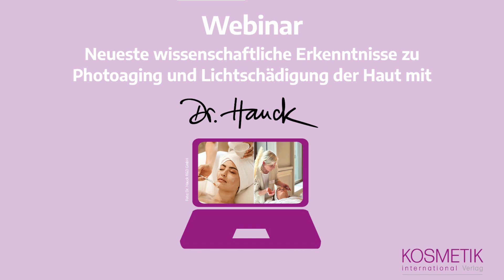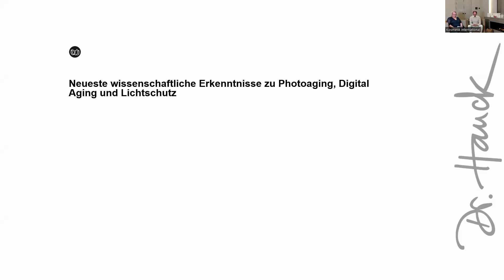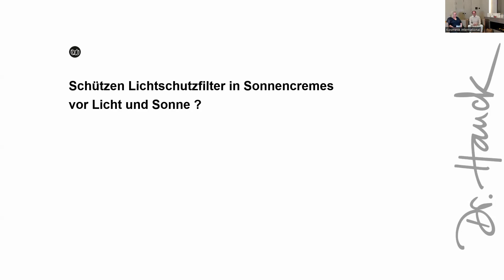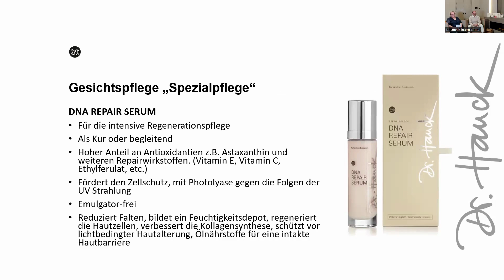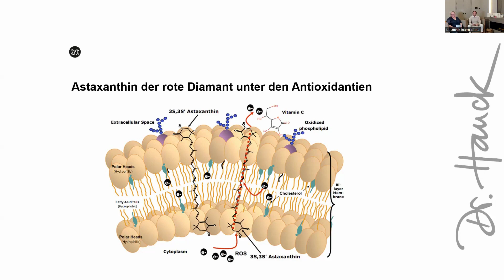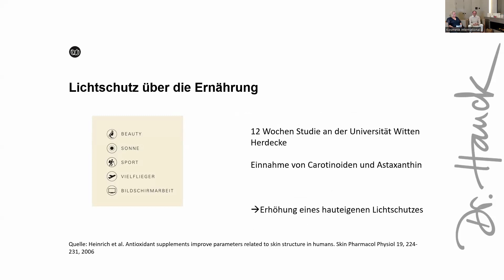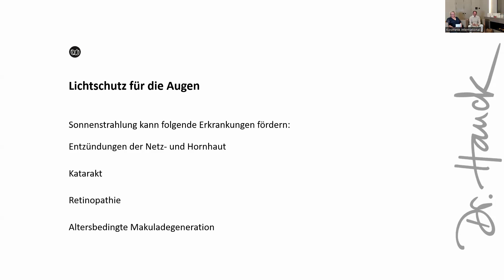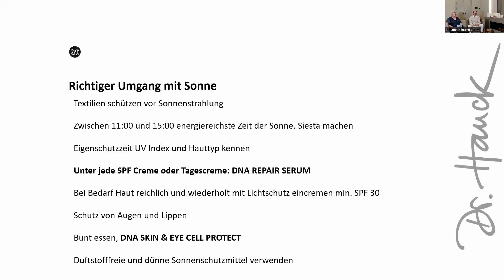Webinar: Neueste wissenschaftliche Erkenntnisse zu Photoaging und Lichtschädigung der Haut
Lichtbedingter oxidativer Stress kann durch verschiedene Arten von Strahlung ausgelöst werden und ist für bis zu 80 % der sichtbaren Hautalterung verantwortlich. Dr. David Hauck, Gründer und Geschäftsführer der Premium Naturkosmetikmarke Dr. Hauck vermittelt den Teilnehmern des Webinars aktuelle Forschungsergebnisse und stellt die von ihm entwickelten wirkstoffbasierten, ultraverträglichen und zertifizierten Pflegeprodukte vor, die einen effektiven Lichtschutz für die Haut bieten.